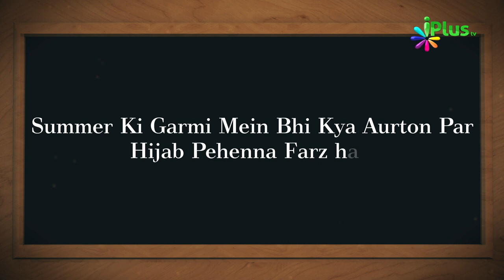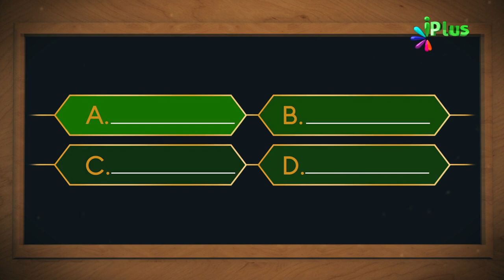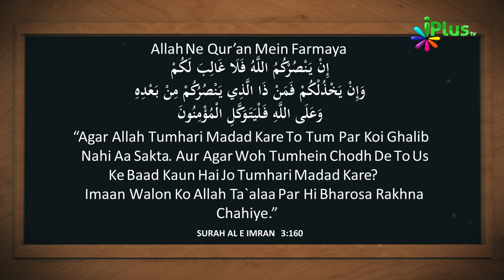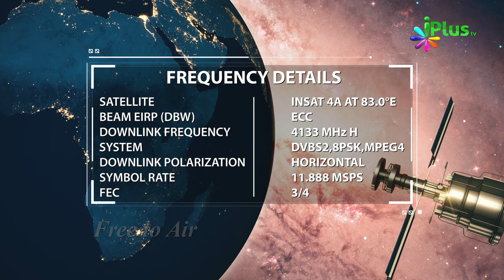Islamic Quiz - Aaj Ka Sawal 39 - iPlus TV - Islami Sawal Jawab - Deeni Sawal Jawab